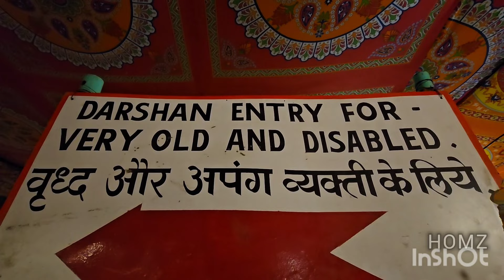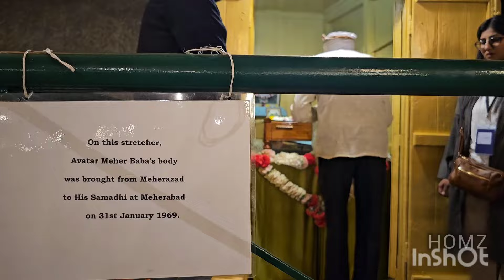Avatar Meher Baba Amartithi Jan. 2024